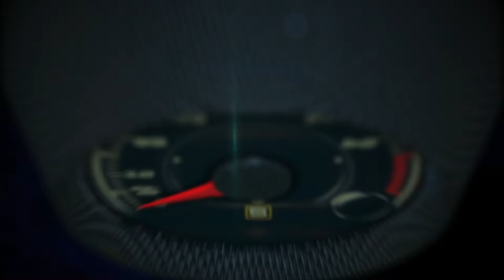Test Drive RAM Power Wagon 2017 en el Valley of Fire en Nevada